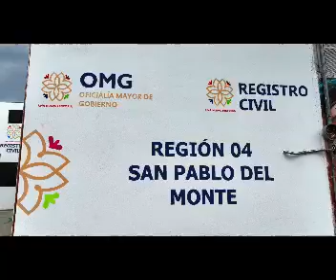▶️Abre Gobierno Cuarta Oficina Regional de la Coordinación del Registro en San Pablo del Monte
▶️Abre Gobierno del Estado Cuarta Oficina Regional de la Coordinación del Registro en San Pablo del Monte